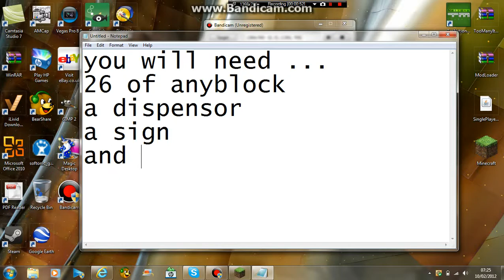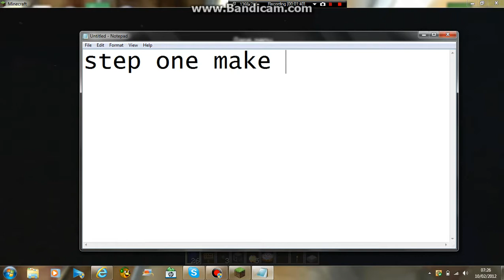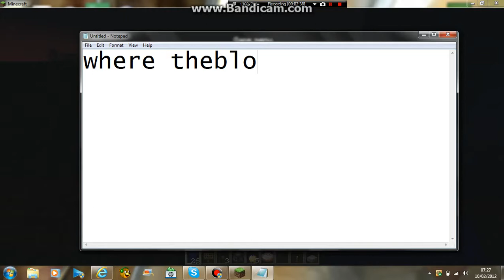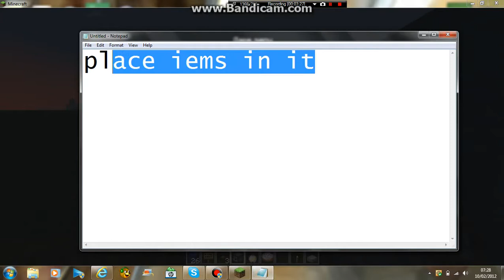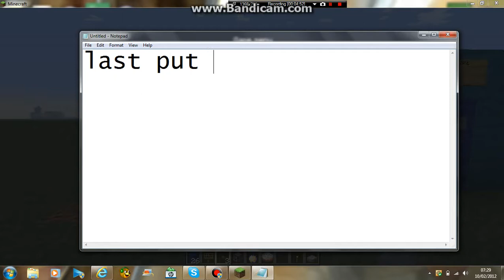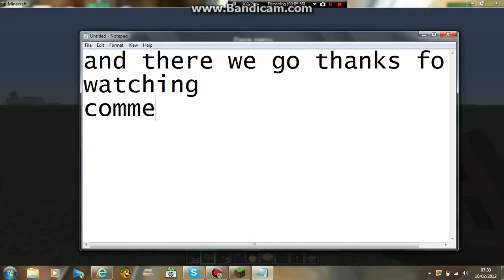minecraft vending machine TUT 1.1